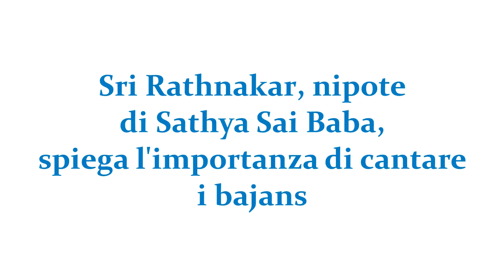SRI RATHNAKAR: L' IMPORTANZA DI CANTARE I BAJANS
Sri Rathanakar, nipote di Sathya Sai Baba, durante una conferenza a Prashanti Nilayam, spiega l'importanza di cantare i bajans